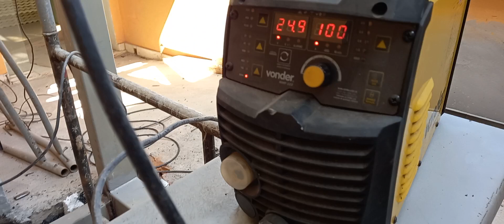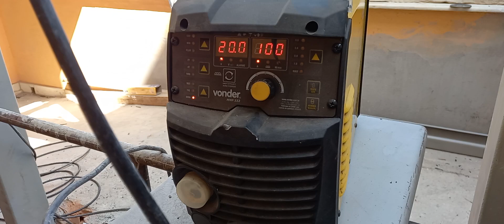MÁQUINA DE SOLDA VONDER MMP 222 @TUTELO FABRICA DO SERRALHEIRO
MÁQUINA DE SOLDA VONDER MODELO MMP 222 @TUTELO FABRICA DO SERRALHEIRO